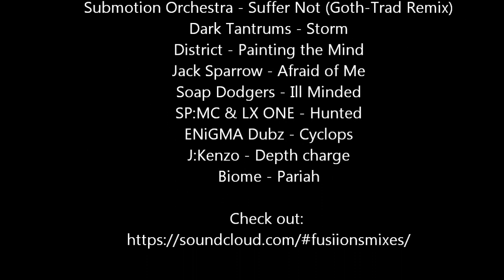Lac du Lou - the classic, Off-piste skiing in Val Thorens 2012 2013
Harmonization as usual with UCPA in the morning to sort out the off-piste groupes. This day we had glorious weather and our guide Charles suggested that we should go for a longer off-piste run in the afternoon. Who could refuse that? Being a course and having a guide with a strong sense of safety and the mountain, Charles first took us out on small off-piste run for an additional check-up within the group, and that just meant we got to get more turns in the off-piste... We took the cable to Cime the Caron at 3192 meters. The warm-up was just following the red run Col de l'Audzin and quite early cutting skiers left into the gully and then keep on crossing the slope a couple of times... For the Lac du Lou we took the cable to Cime de Caron, followed the red slope, traversed to the skiers left, and following that had a great time skiing down the valley. Our tranceiver training took quite some time we managed to get back to the UCPA center safe and sound by the closed, but re-opened by request by Charles, Plan de l'Eau lift and later and Cairn lift that was also just about to close... An afternoon well spent!

As usual the intention is not to claim this is an action edit of my off-piste skiing but rather to show my descents in a chronological manner - perhaps it will help you find your way when you want to ski the same route...

This movie was shot with the Contour HD 1080p, filmed in 720p @ 60fps and should consequently be enjoyed it in the 720p HD mode. Enjoy!

SP:MC - Oh My Gosh
Biome & DCult - Inner Peace
Submotion Orchestra - Suffer Not (Goth-Trad Remix)
Dark Tantrums - Storm
District - Painting the Mind
Jack Sparrow - Afraid of Me
Soap Dodgers - Ill Minded
SP:MC & LX ONE - Hunted
ENiGMA Dubz - Cyclops
J:Kenzo - Depth charge
Biome - Pariah

Riders:
Mats (cam), Katie, K-Boss, Ed, Peter, Golden, Gabriel, Calle and Charles, our UCPA guide

Thanks for the good times!

If you like the clip - please show it.

/Mats